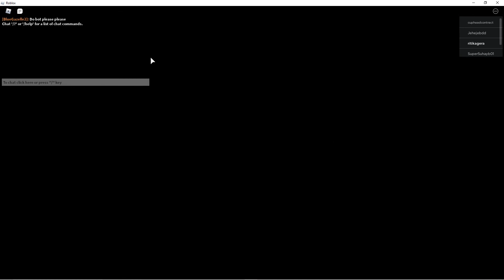Chapter 5 of PIGGY!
WE FINALLY GOT 10 LIKES. GUYS WE CAN GO ON WITH THE PIGGY SEREISEEEEEEE YASSSSSSS.